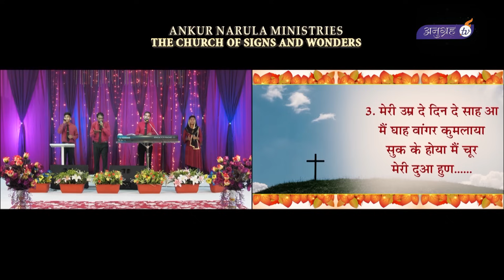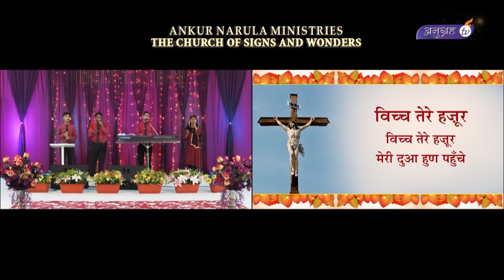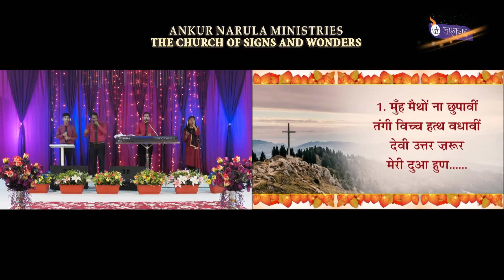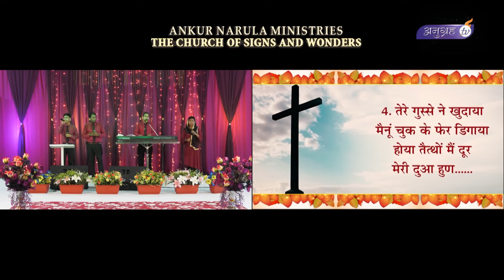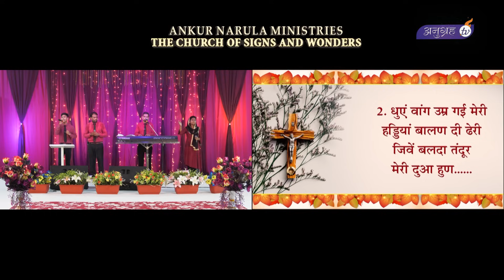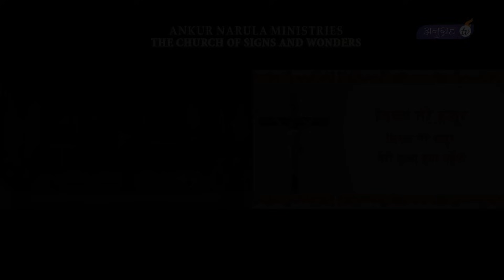विच्च तेरे हज़ूर || Vich tere hajoor || WORSHIP SONG || THE CHURCH OF SIGNS AND WONDERS